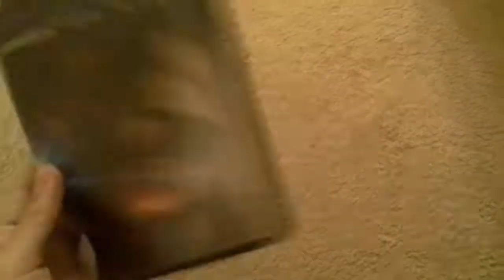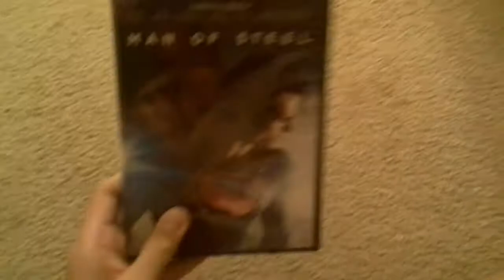Man of Steel DVD Review